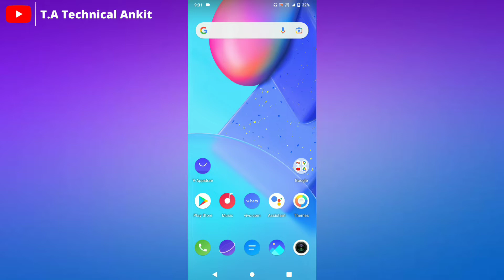ColorOS 13 Update Roll Out | This Device's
oppo coloros 13 update date
coloros 13 update
oppo coloros 13
oppo android 13 update date
coloros 13 update for oppo
oppo coloros 13 device list
android 13 update
oppo coloros
android 13 release date
android 13 update in oppo
oppo f17 pro android 13 update
oppo f17 pro android 13 update date
oppo f17 pro new update
coloros 13 update in oppo
android 13 update for oppo
coloros 13 device list
oppo f19 android 13 release date
oppo new update received
oppo coloros 13 update device list
oppo a76 new update
coloros 13 update device list
oppo f19 android 13
oppo coloros 13 supported device list

NOTE- NOTE: ALL THE IMAGES/ PICTURES SHOWN IN THE VIDEO